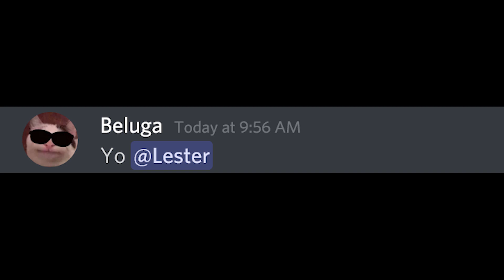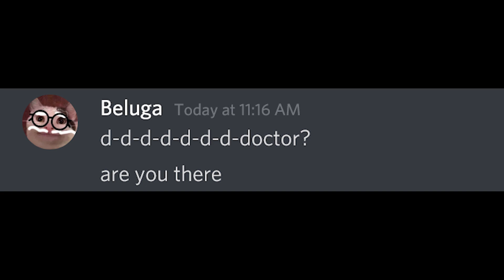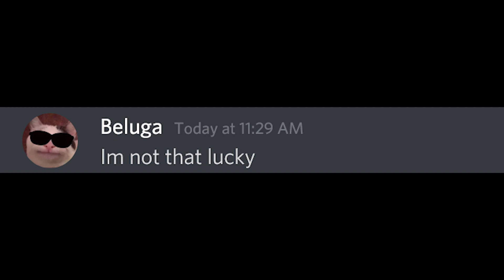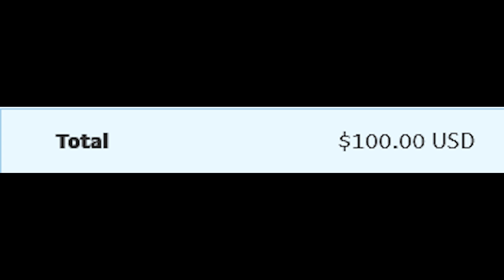How to earn $1000+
This is a fan channel of Beluga (YouTube)